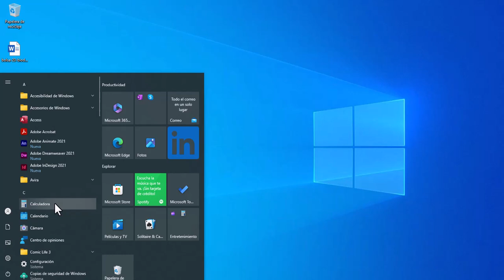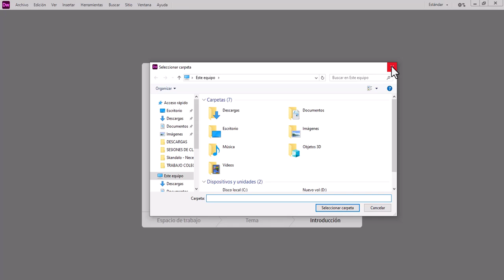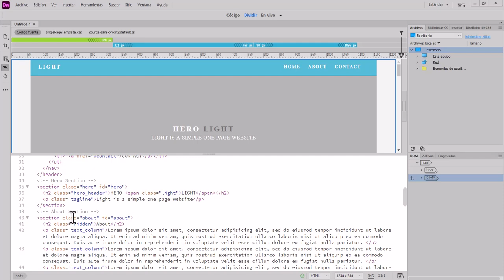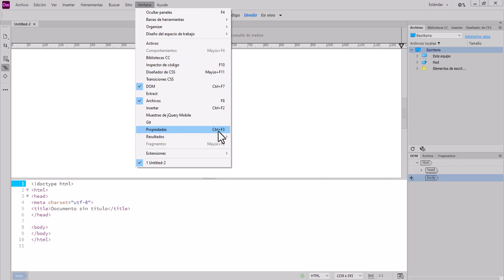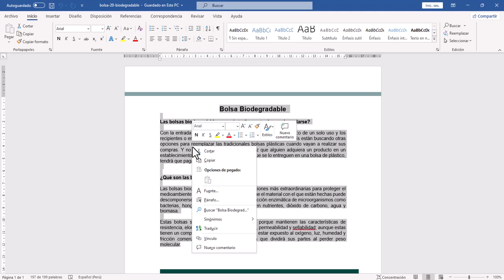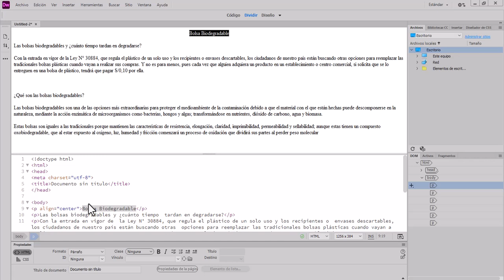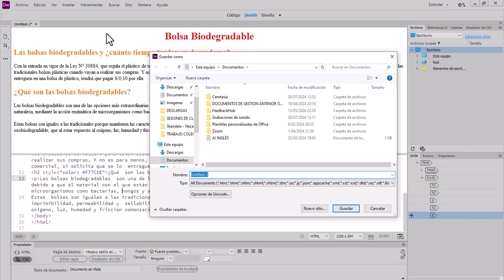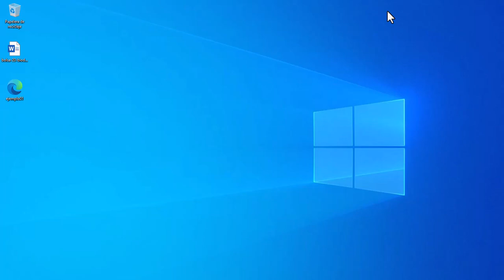👉 CONOCIENDO EL ENTORNO DE DREAMWEAVER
Dreamweaver es una aplicación para la creación de páginas web con código HTML 5, al escribir o diseñar una pagina con HTML hace que la página cargue mucho más rápido mejorando el posicionamiento de la página web.